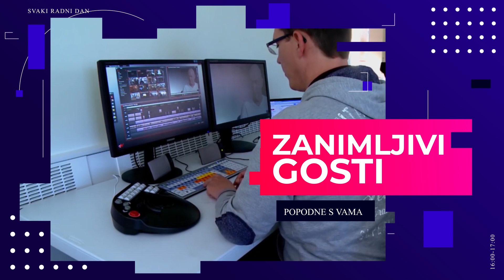PSV 20 09 2023